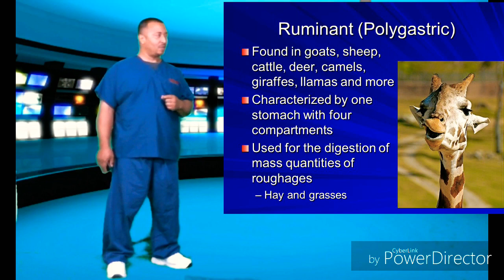DANNERIUM FECAL RETENTION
I don't owns the rights to the images/likenesses used.